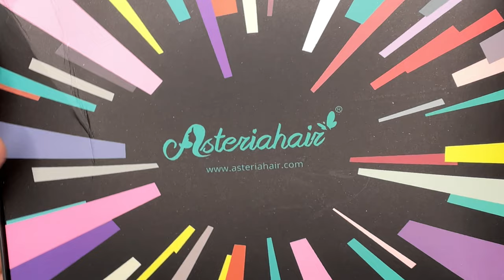32 Inch Buss Down Wig Seamless Install + Baby Hairs | No Plucking | Asteria Hair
Hair Info: 32 inch straight 13x4 HD lace front wig 250% density

▬▬▬ Asteria Hair 7th Anniversary Celebration ▬▬▬
UP TO $85 OFF, CODE: 7year

Thanks to all my subscribers , We’re over 555K subscribers, I truly appreciate you all 💕

FAQ‼️
. I’m located in ATLANTA GEORGIA
. I film with my iPhone 12 Pro Max Rear Camera in 4K HD at 60 fps and edit with iMovie
.23 years old (Aries ♈️)